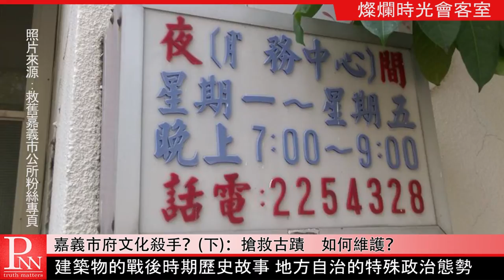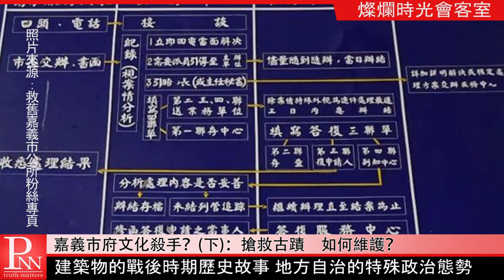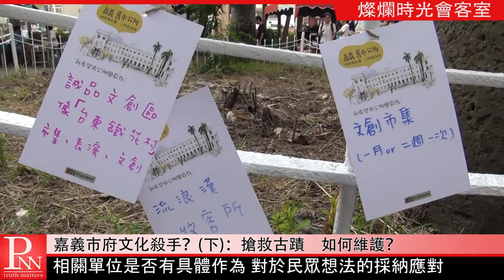燦爛時光會客室#86 嘉義市府文化殺手？〈下〉：搶救古蹟，如何維護？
今年八月底，嘉義市政府決議將位於民生北路與垂楊路口的舊市政府大樓拆除後標售，如此市府將會有十億收入。嘉義文資團體認為，嘉義市為全國負債最少之都市，財政經營一向穩健，土地標售所得固然可為市庫增加收入，但若能考量空間活化再利用，不但能守住市產，亦能開創資產活化新局。舊市公所的歷史價值對嘉義市有何意義？文化資產與經濟發展是否必然衝突？